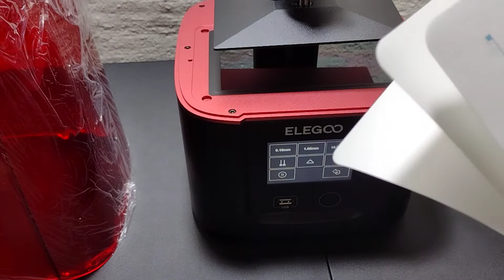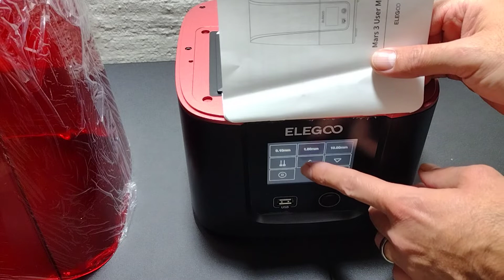How to Level the Bed of the Elegoo Mars 3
this is how I leveled the bed of my Elegoo Marsh 3, printing with no problems at all